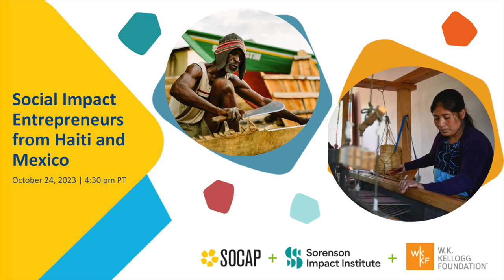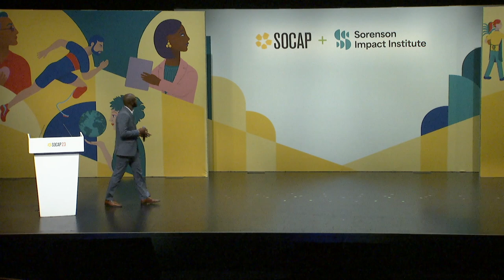SOCAP23 - Social Impact Entrepreneurs from Haiti and Mexico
We bring together a handpicked cohort of visionary entrepreneurs who champion innovative business models originating from rural and indigenous communities. These trailblazers stand at the forefront of movements for racial, climate, gender, and economic justice. Through the ingenious fusion of hybrid enterprises, collaborative coalitions, and innovative blended finance models, they are weaving a transformative tapestry that connects rural communities in Mexico and Haiti to equitable markets while amplifying their role in value chains.

These community-driven businesses are the linchpin for fostering sustainable economic growth and sustainability. With unwavering commitment to our priority places in Mexico and Haiti, the W.K. Kellogg Foundation takes immense pride in hosting this session.

Meet the entrepreneurs:
Dany Hernández | Dos Tierras (2:50)
Magalie Noel Dresse | Caribbean Craft (7:48)
Monserrat Poblete | Juxta Nation (11:48)
Sebastien Mortimer | AgriLog (17:45)
Pierre  Noel | Kolektif des Arcadins (22:25)
Manel Modelo | F+ Sinapsis (28:25)
Gertrudis Urzaiz | Mukab (32:21)
Patrick  Dessources | Haiti Food System Alliance (HFSA)HFSA (37:35)
Carlos Ponce de León | EthicsFoods (41:45)
Driko Ducasse | Alina Eneji (45:29)

Moderator:
Sebastian Frias | W.K. Kellogg Foundation